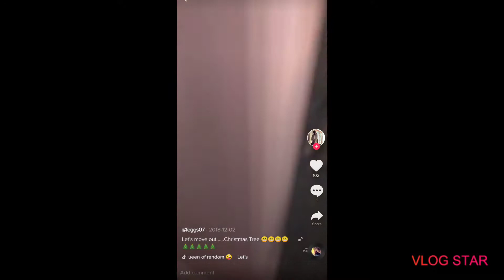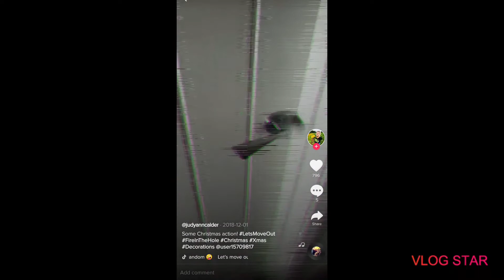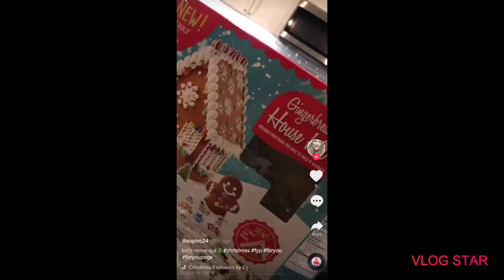Let's move out Christmas Tik Tok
I hope you enjoyed. Also can't wait for Christmas. It's 2 weeks away 😄😁